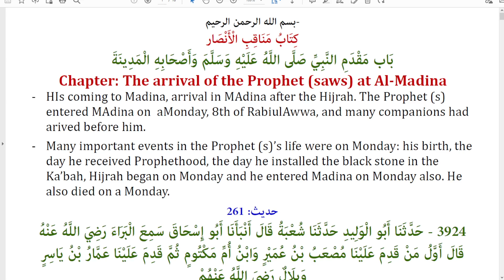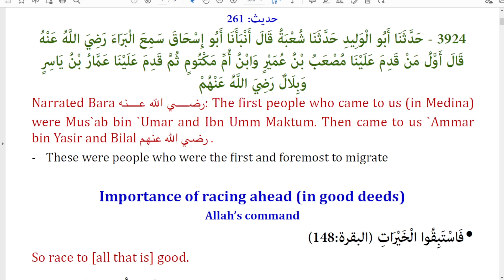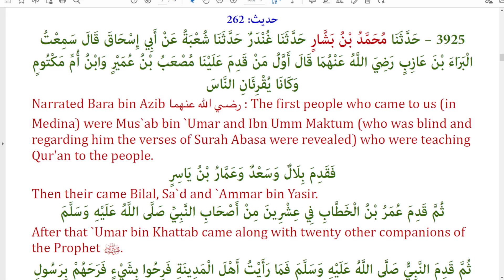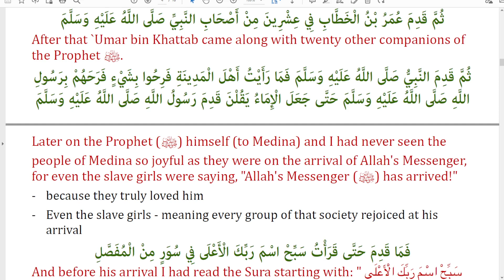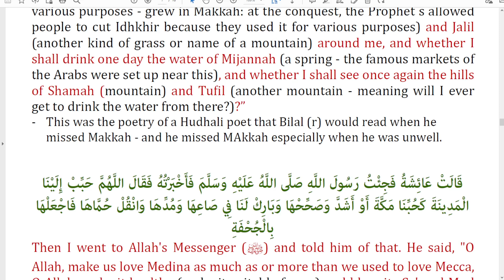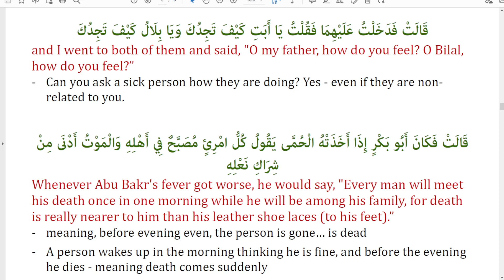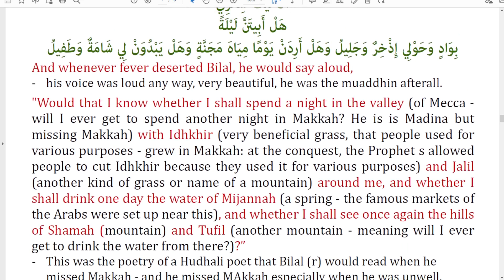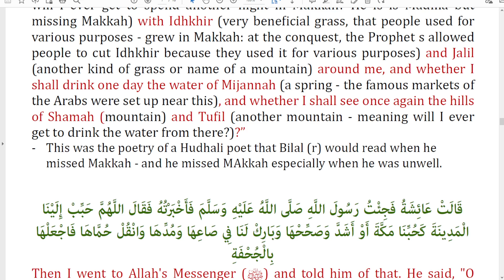Bukhari 15 079A Maqdamu al Nabiyyi saw Wa Ashabihi Al Madinata Hadith 261 263 | By Farhat Hashmi